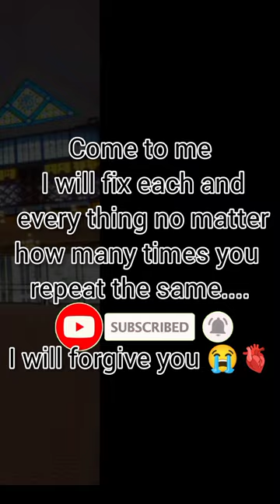Allah said 😭🥺🤲@Allahuhuakbar-pt9br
hashtags .

tags .